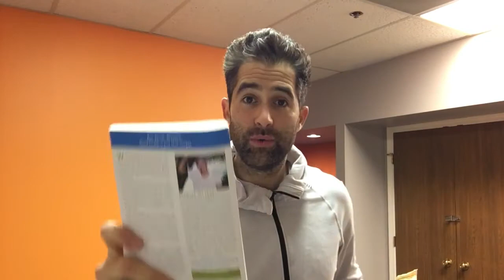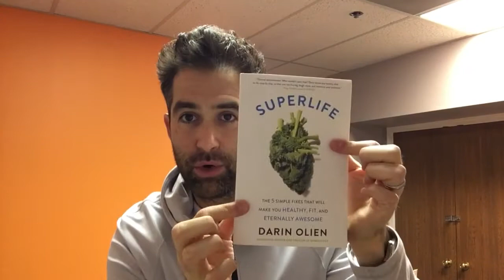ROCKING YOUR BODY, HEALTHY DEODORANT, & MEANINGFUL MERCH :) - SWAG LIFE EP. #12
My friends HAPPY MONDAY!!! This week, we cover some very important product recommendations from Darin Olien so we can limit the chemicals on our body, and we also discuss some SUPER meaningful merchandise that we can brand with your company logo. It would be an HONOR to earn your business. Have an AWESOME day!! -Ned
Helpful links from the show:
More on Darin Olien